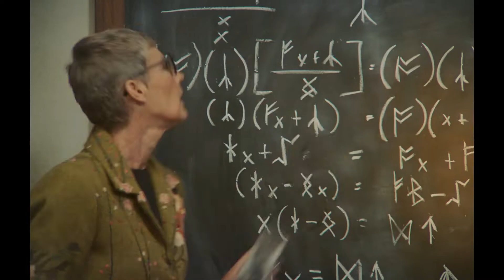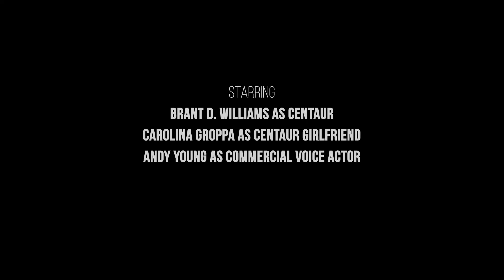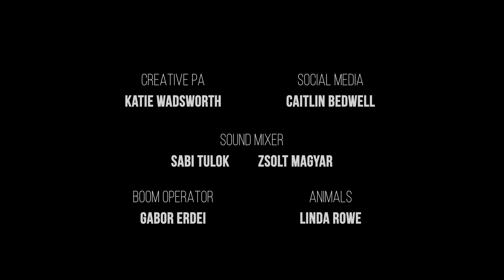BRANDON ROGERS and The Ghost of Charlie Chaplin | Ep.2 | Live From WZRD FULL EPISODE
It’s spirit week at East Gatewood when the studio’s magical orb goes missing. Brandon Rogers and the ghost from the library are guests.

Extended Interviews Every Thursday
FULL Episodes on YouTube Every Satruday

LIVE FROM WZRD is a talk show hosted by Open Mike Eagle and Dani Fernandez.  Shot in the student-run TV studio at East Gatewood Wizarding Community College (a 2-year accredited wizarding school in La Crescenta, CA).  LIVE FROM WZRD keeps students and faculty up-to-date while educating the real world on the day-to-day lives of actual wizards, breaking the old Hollywood myths about wizardry and getting real.

The show features on-set segments with celebrity guests and characters from around the school, as well as behind-the-scenes drama, with Mike and Dani finding themselves entangled in dangerous situations in the magical realm of East Gatewood.

About VRV:
VRV (pronounced “verve”) is a new video experience where you can watch awesome channels like Crunchyroll, Rooster Teeth, Tested, Funimation, Cartoon Hangover, and more… all in one app. VRV is available on mobile devices, PS4, Chromecast, Roku, Xbox One, and web. Currently VRV is only available in the United States.